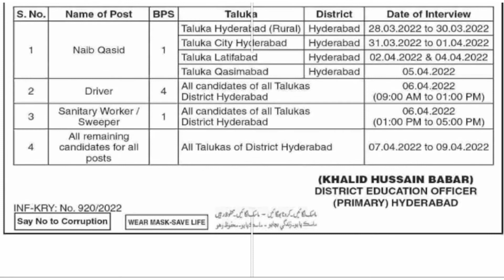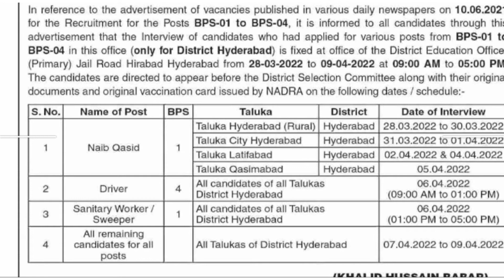Education Department jobs || Scale 4 jobs 2022